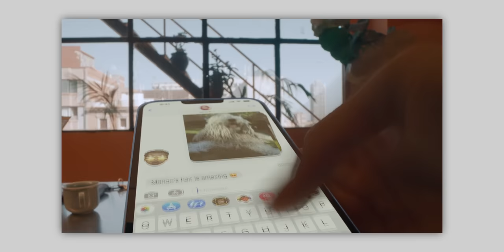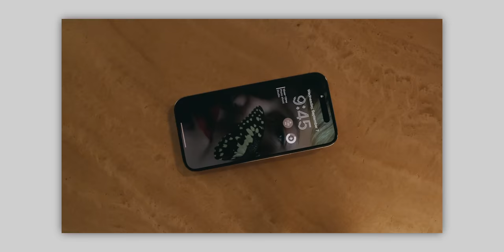เปรียบเทียบราคา iPhone 14 กับ iPhone 13 แพงขึ้นกี่บาท? | iMoD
Apple เปิดราคา iPhone 14, iPhone 14 Pro ในไทยแล้ว โดยราคาแพงขึ้นกว่ารุ่นก่อนหน้าอย่าง iPhone 13, iPhone 13 Pro มาชมสรุปข้อมูลกันว่าราคาเปิดตัวของ iPhone 14 แพงกว่า iPhone 13 กี่บาท?

00:00 - Intro
00:17 - เกริ่นนำ
00:34 - เปรียบเทียบราคา iPhone 13 กับ iPhone 14
01:00 - เปรียบเทียบราคา iPhone 13 mini กับ iPhone 14 Plus
01:21 - เปรียบเทียบราคา iPhone 13 Pro กับ iPhone 14 Pro
01:57 - เปรียบเทียบราคา iPhone 13 Pro Max กับ iPhone 14 Pro Max
02:31 - เหตุผลที่ปรับราคา
03:25 - ทิ้งท้าย